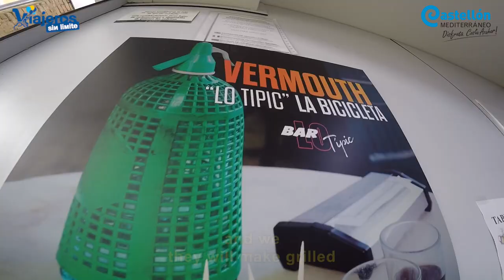The Market of Vinaròs in Province of Castellón with wheelchair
We discovered the Mercat de Vinaròs in the province of Castellón with a wheelchair to enjoy and meet the people of Vinaròs through what they eat.

We recently made a trip to four coastal locations in the Province of Castellón and we have enjoyed four accessible beaches with wheelchairs. In addition, we have made and enjoyed different activities in each of these places, one of those activities has been to know the Mercat de Vinaròs thanks to its accessibility, free of architectural barriers.

El Mercat is located in Plaça de Sant Agustí, 8, a short distance from the seafront of Vinaròs.

The stalls give a colorful market and a desire to buy everything that is difficult to endure. In addition, they saved us a surprise and it was to enjoy the famous Vinaròs Langostino, buying it in one of the stalls of the market, taking them to the market restaurant to make them grilled and pairing them with a very special vermouth and typical of Vinaròs, the Vermouth The Bicycle, whose history in a very brief way we explain in the video.

Thanks to the Provincial Council of Castellón for making this trip possible, to the Vinaròs City Council and to its tourism office for showing us the most beautiful and accessible of Vinaròs, our thanks to the companies, entities and organisms that have collaborated in the realization of this project and, last, thanks to all for joining us.